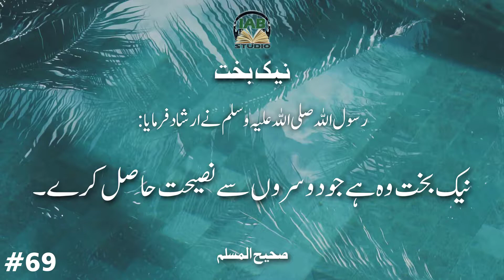Hadith of the Day #69 | Naik Bakht Insaan | Good Luck | Urdu Hadees | Junaid Zareef Qasmi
Recorded by Maulana Junaid Zareef
Presented by Islamic Audio Books Studio